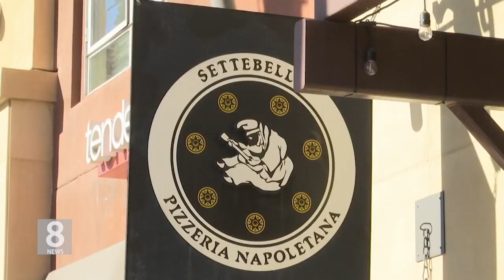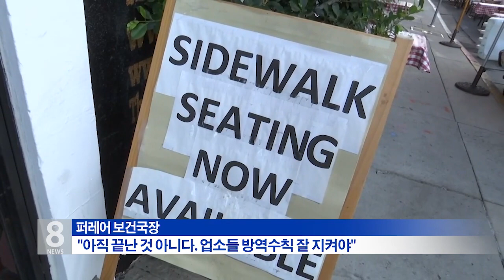1. 27. 21 LA 카운티 영업재개 앞두고 세부 논의…단속도 재개